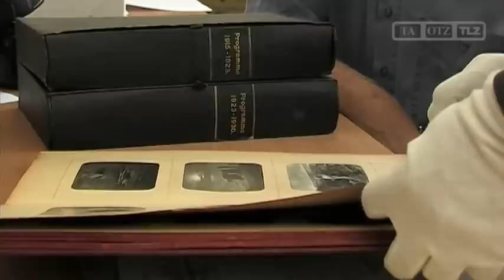Neuzugänge im Geraer Stadtarchiv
Gera, 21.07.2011: Um 317 Verzeichniseinheiten wurde der Bestand des Stadtarchivs vor kurzem erweitert. Dokumente, Akten und seltene Fotografien aus dem Nachlass Geraer Bürger bieten nun wertvolle Ergänzungen zur Dokumentation der Stadtgeschichte.